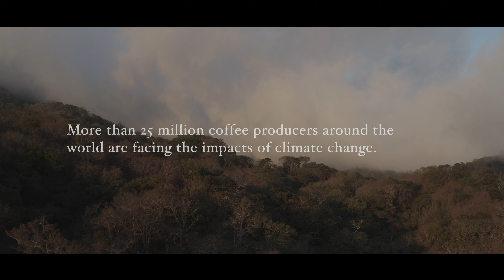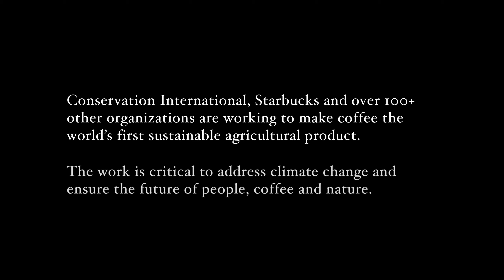Conservation International: Coffee & Climate Change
Conservation International commissioned us for a series of three short documentary pieces detailing their relationship with Starbucks and the challenges facing coffee.

Each film is told through the eyes of a Starbucks partner.